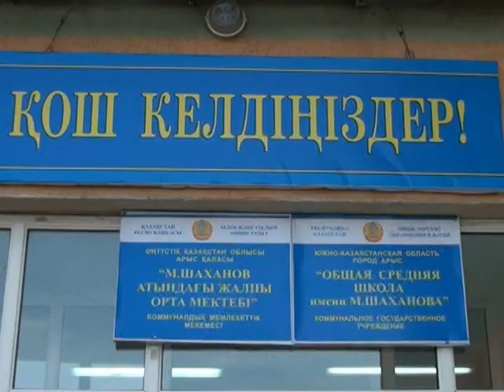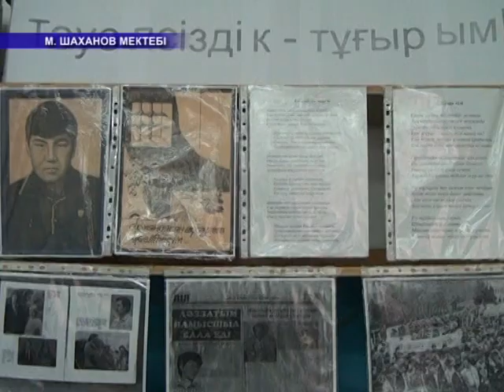[2013] Керемет мұрағат / Арнайы репортаж / Ностальгиялық видео / М.Шаханов мектебі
Арыс қаласындағы "ART TV" аранасының мектебімізге келіп түсірген 2013-ші жылғы арнайы репортажын тамашалаңыздар. Әркім өзін көріп бір күліп алсын.)))